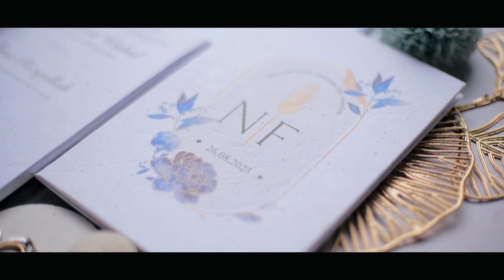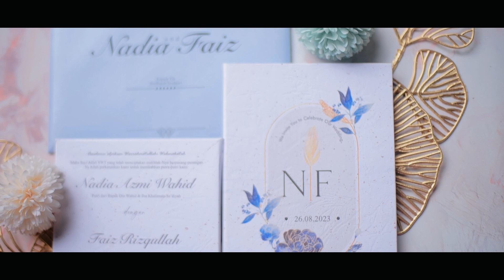CINEMATIC WEDDING NADIA & FAIZ | LUMIX S5 | HIDDEN PARADISE TANGSEL | GELI SENJA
More Inquires :⁣⁣⁣⁣⁣⁣⁣
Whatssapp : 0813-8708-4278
PT. CREATIVE ATHARRAZKA GELI SENJA